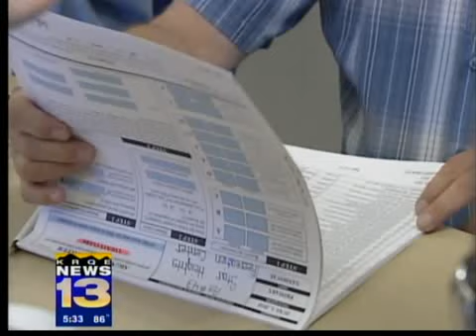Primary election turnout low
Voter turnout has been low all day long at New Mexico polls.